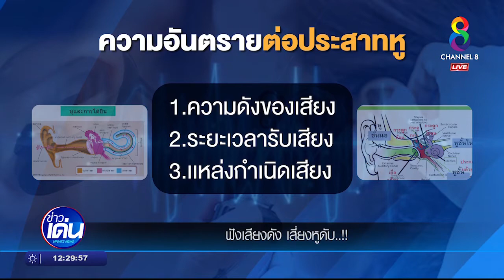ฟังเสียงดัง เสี่ยงหูดับ | โรงพยาบาลเวชธานี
ฟังเสียงดัง เสี่ยงหูดับ นพ.นัทพล ธรรมสิทธิ์บูรณ์
แพทย์ด้านโสต ศอ นาสิกวิทยา (หู คอ จมูก) โรงพยาบาลเวชธานี ลาดพร้าว111

คลินิกหู คอ จมูก ชั้น 3 รพ.เวชธานี